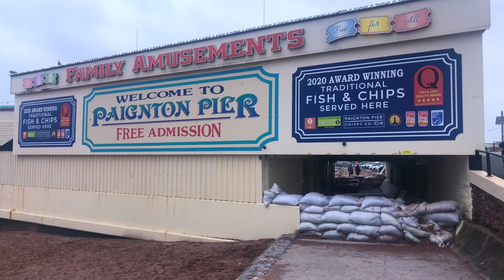Did I Win? Windy Paignton Pier Fun Day Out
A windy and wet day, so decided to go down the beach and try to win something at the pier.

We only had £2 in 2p's & £3 in 10p'.

You should go there! its so bad its awesome, also very British :)

TDog